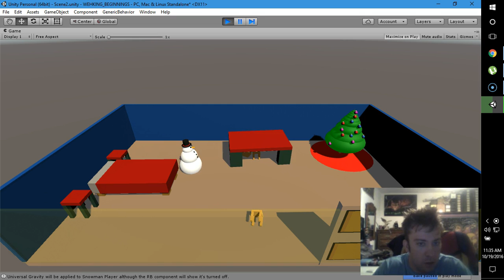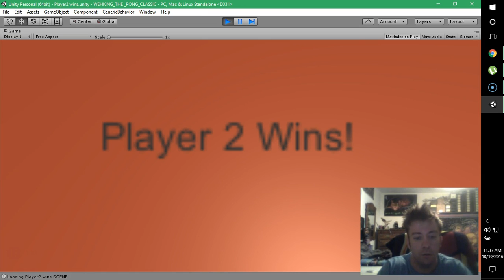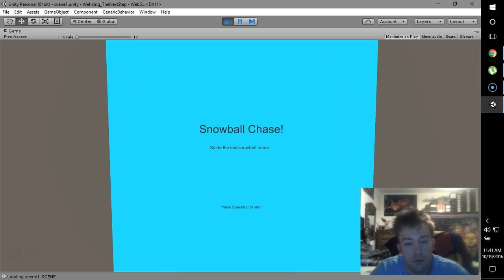Josh Wehking Week 4-Project Reel- Project and Portfolio 1: Interactive Design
My Project demonstration reel from what I completed in my Project and portfolio 1 : Interactive Design class at Full Sail University in October 2016